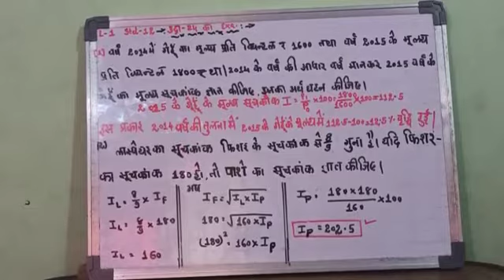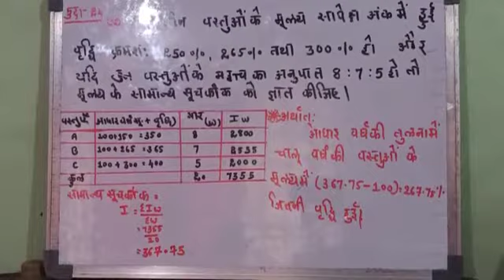Std 12th - sub. Stat - lesson .1 - सूचकांक - video. 14